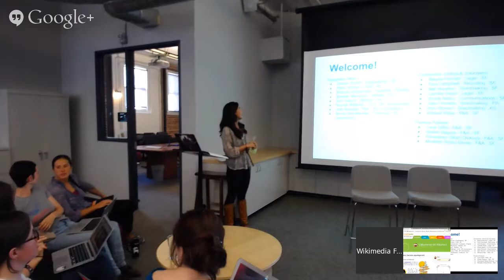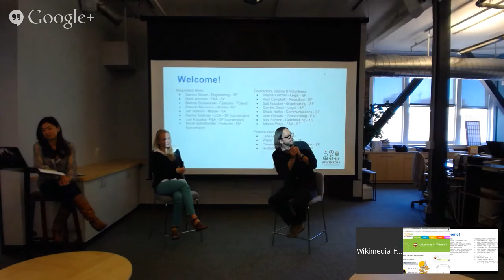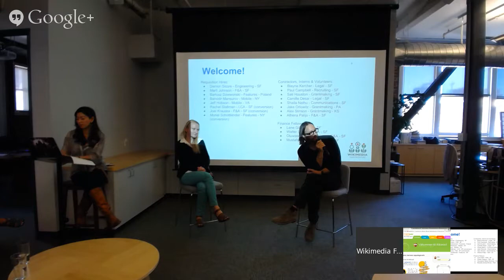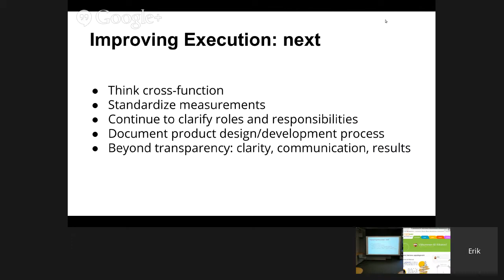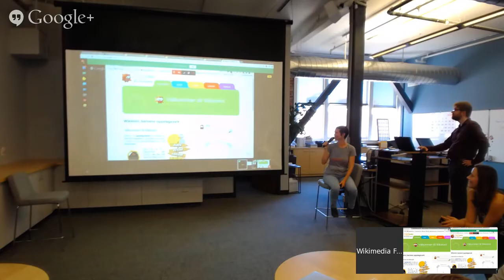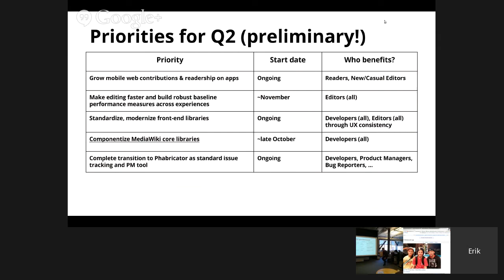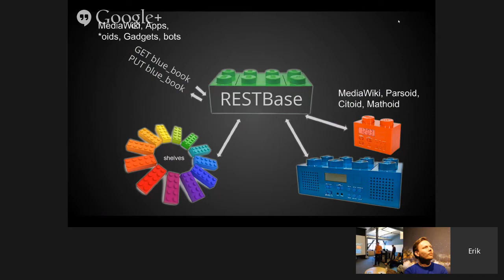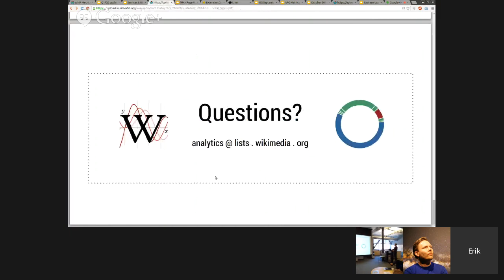Wikimedia Foundation metrics and activities meeting - October 2014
Video recording from the Wikimedia Foundation's Metrics and Activities meeting on October 2, 2014. for background information and links to the slide decks used in the presentations.

This video has also been published on Wikimedia Commons under a CC-BY-SA 3.0 license